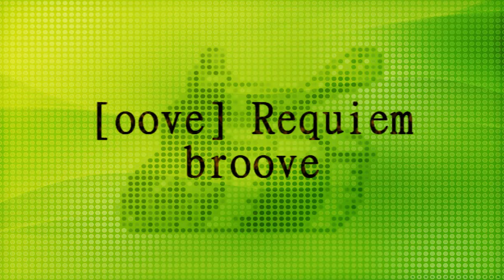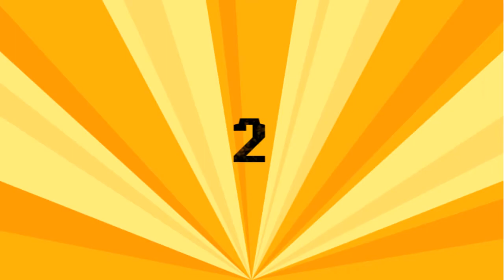Top 10 | Newgrounds | Audio Portal | Week 16 2011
*SPOILER ALERT IF YOU OPEN DESCRIPTION*
Read it after the video instead ;)

So, what is this?
Newgrounds.com is one of the biggest sites for music and flash on the internet, and everyday a bot (yes, a robot) picks his favorite songs based on rankings etc.
The greatest songs is on this list multiple times and gets a lot of views etc.
These are the songs of the list from 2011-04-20 to 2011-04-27 and most of them have been there a while.
All songs got the same amount of time to be played in this video (I picked out a part in the middle sometimes, so not only directly from the beginning, some songs where shorter too).
Remember that for some songs you need to hear the whole song, since they contain so much material that they wouldn't fit in this video.

1. Quest of the Manwhore - Sexual-Lobster

2. ~OceanNightDrive~ - EmceeWhatE

3. Town Theme (EQ) - Stephan Wells (Supersteph54)

4. Powrffs - Feddey

5. Track Woah - Stavier

6. Kirbys Dreamland Intro rmx - fabbemannen

7. [oove] Requiem - broove

8. Making Fire - grooveT3K

9. DiVINe MaDNEss ~P~ - Phyrnna (HalcyonicFalconX)

10. Dangers of Marijuana - EricFreeman

And finally, how many ignored the spoiler alert and still looked at the description before watching the video!?
And remember that this isn't a personal favorites list!